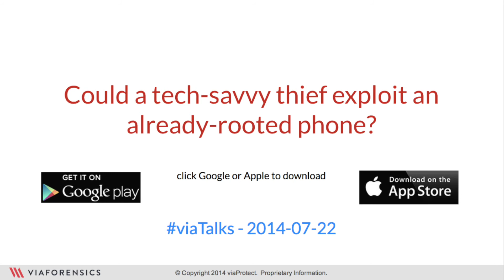Can a thief exploit my rooted phone?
Thanks to everyone for watching!!! Please drop off a comment or send along an email if you have any questions!